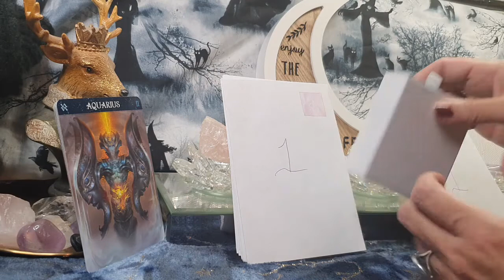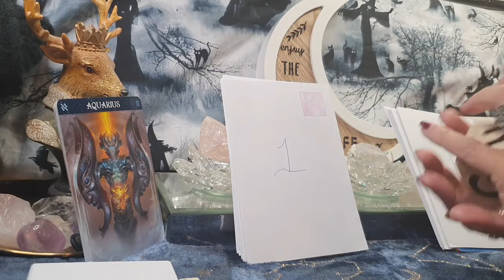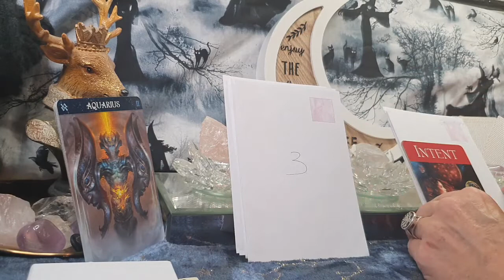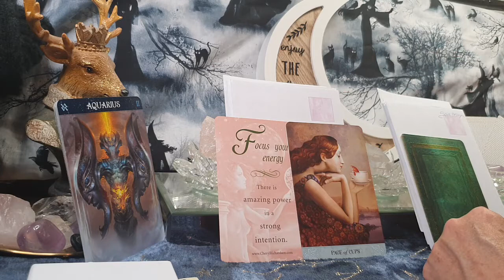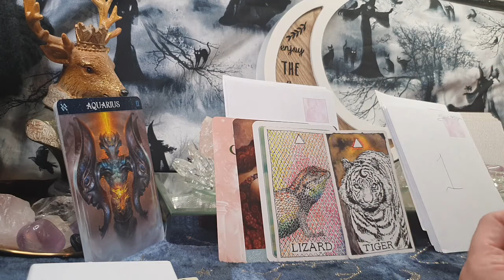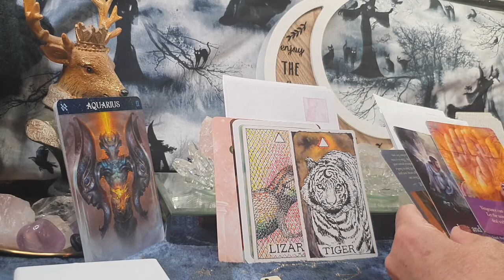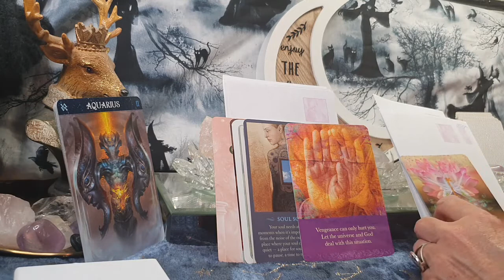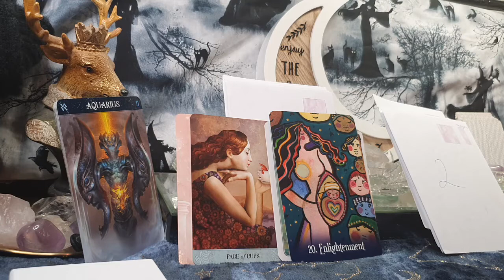AQUARIUS - WARNING!! SOMETHING IS BEING OVERLOOKED? - NUMEROLOGY TAROT READING SEPTEMBER 13TH - 19TH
This is a general reading covering health, wealth and love.